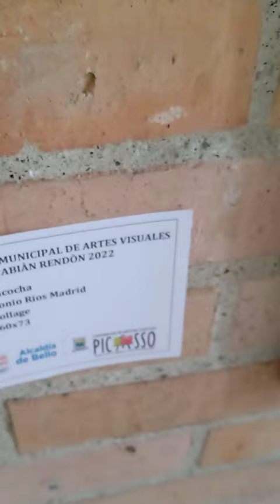EXPOSICIÓN DE ARTE... BIBLIOTECA MARCO FIDEL SUÁREZ... BELLO ANTIOQUIA MEDELLÍN COLOMBIA...